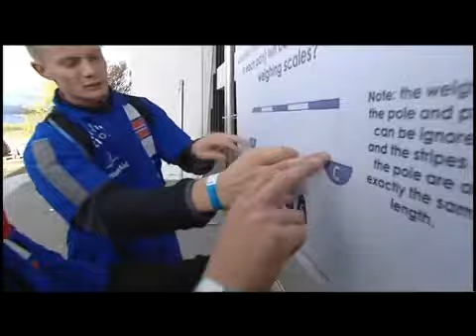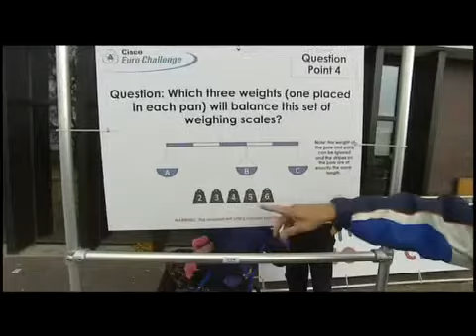The Braincell 3di3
The Braincell -  Channel 4 - puntata di domenica 25 Ottobre alle 8.00